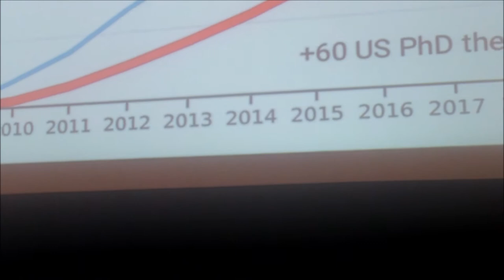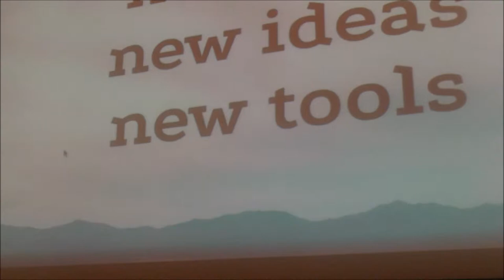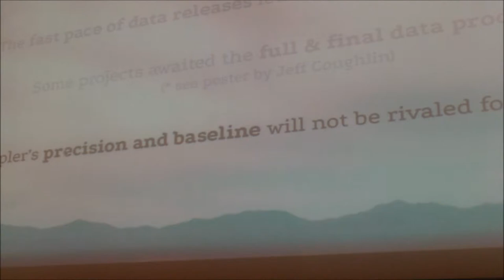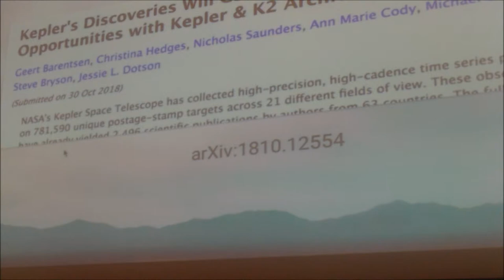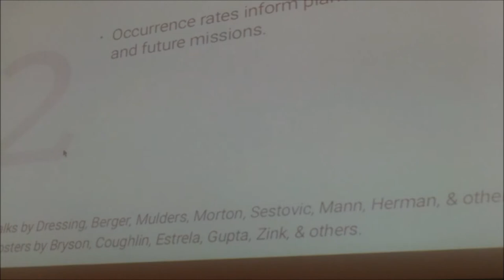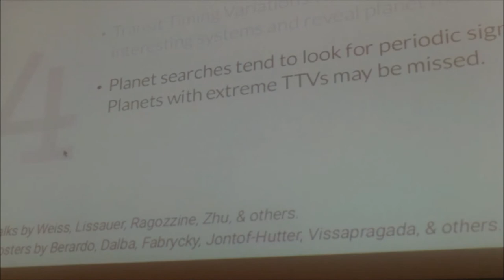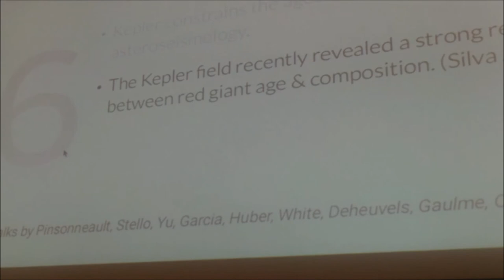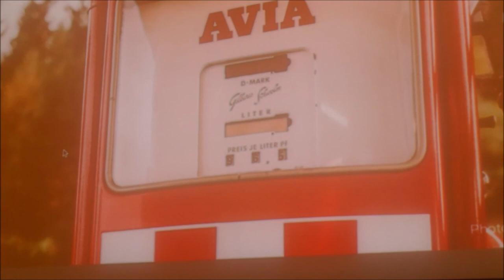Kepler Opportunities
Geert Barentsen at KeplerSciCon5 on how Kepler's Discoveries will continue through opportunities with Kepler and K2 Archive Data